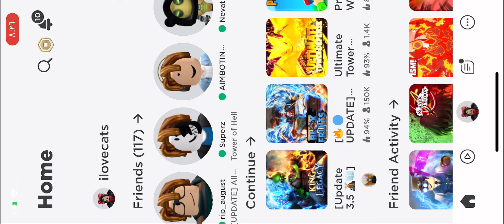scammer caught in 4k